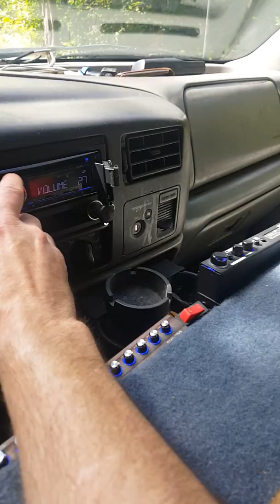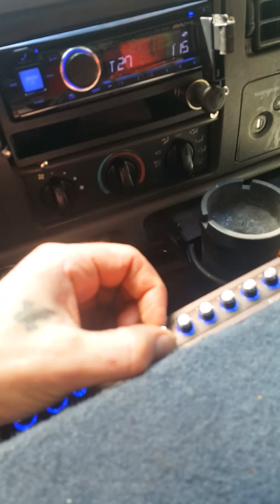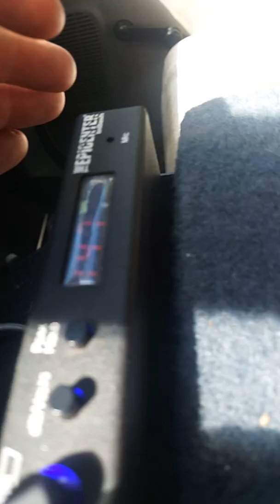So far so good. Clarion crossover for the win!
Not gonna lie... I love this thing. Don't mind my scrubbness I know I need to shave lol. On this day, no f*cks we're given.  No time for givin f*cks because BASS. 😂😤😧😎